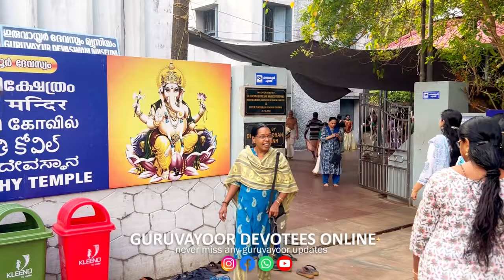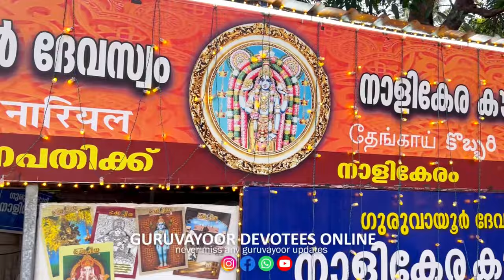ഗുരുവായൂർ ക്ഷേത്രത്തിലെ ശീവേലിയും പ്രഭാത കാഴ്ച്ചകളും | 09/04/2024 | Guruvayur Temple Morning Shiveli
ഗുരുവായൂർ ക്ഷേത്രത്തിലെ ഇന്നത്തെ ശീവേലിയും പ്രഭാത കാഴ്ച്ചകളും Guruvayoor Temple Shiveli 9th april 2024